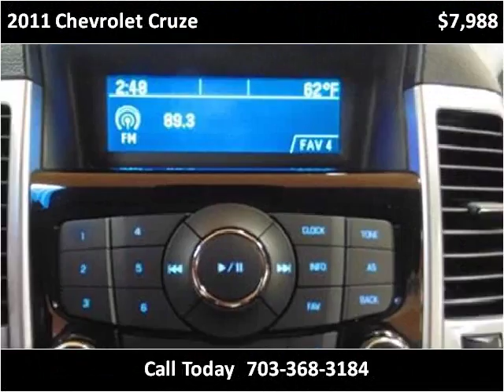2011 Chevrolet Cruze Used Cars Manassas VA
This 2011 Chevrolet Cruze is available from Battlefield Ford Manassas.